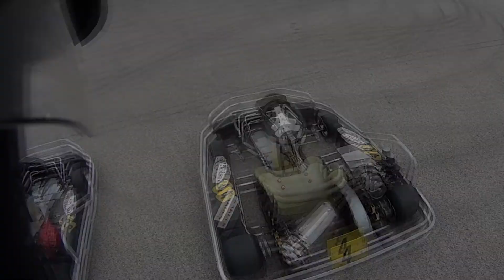GoKart2014 Kakucs Ring (Push it!)